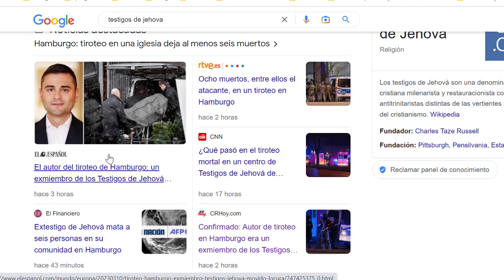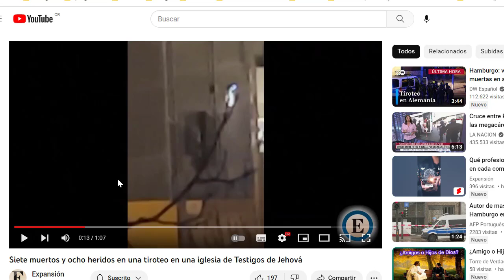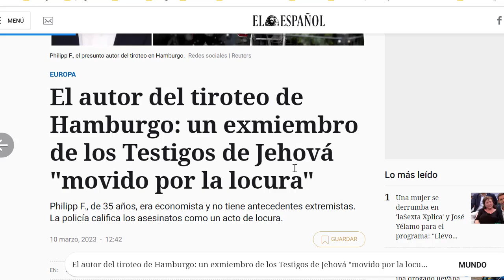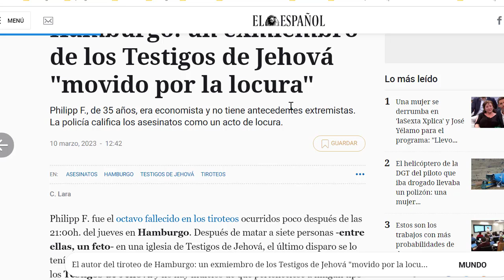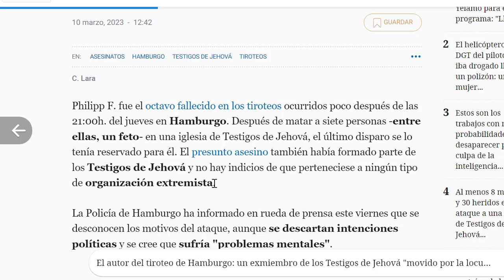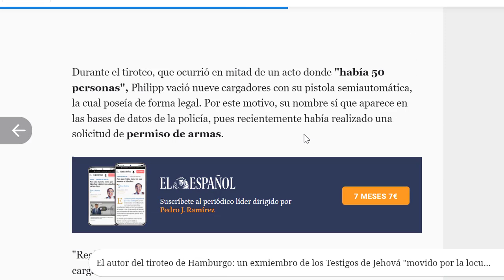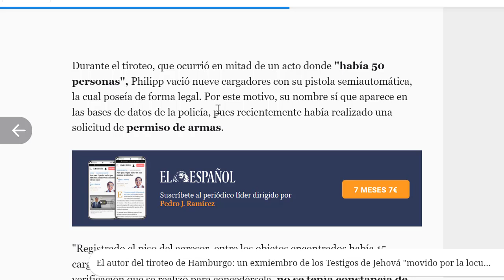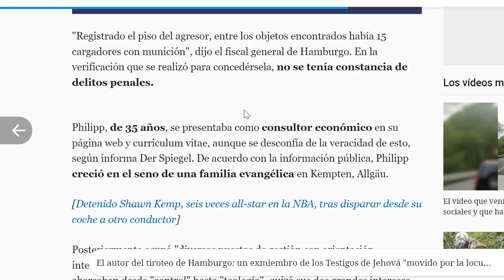Tiroteo en Hamburgo Salon del Reino Testigos de Jehová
El atacante fue identificado como un hombre de 35 años, llamado Philipp F., que abandonó la comunidad hace unos 18 meses, "aparentemente, no en buenos términos", indicó a la prensa un alto mando de la policía.